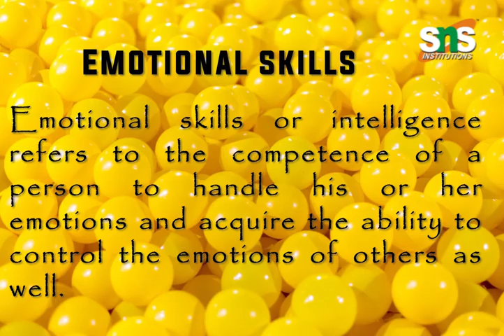SNS INSTITUTIONS: Skills Focused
COGNITIVE SKILLS
Cognitive skills are the core skills our brain uses to think, read, learn, remember, reason, and pay attention during our thoughts, experiences, being taught and senses.

Social skills
Social skills are the skills we use to communicate and interact with each other, both verbally and non-verbally, through gestures, body language and our personal appearance.

Emotional skills
Emotional skills or intelligence refers to the competence of a person to handle his or her emotions and acquire the ability to control the emotions of others as well.

Check out our event Skills Focused by SNS College Group of Institutions in Coimbatore.

Websites